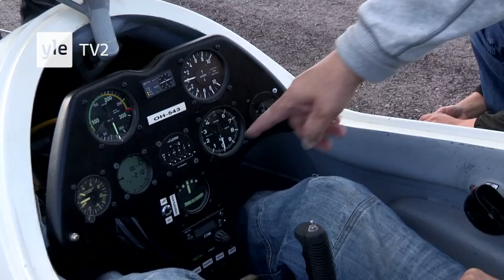LATELA 3: Lentäjät (poistettu kohtaus)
Uudet jaksot ma 11.5. alkaen Yle TV2. Kaikki jaksot Areenassa.